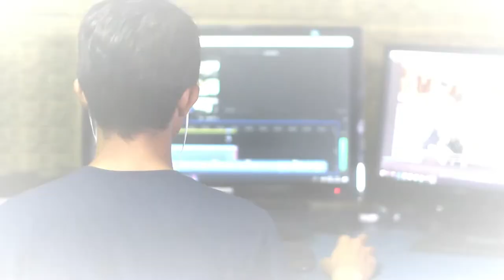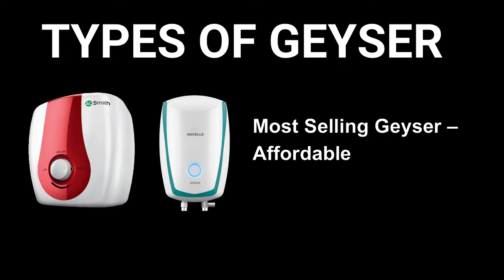Instant Geyser VS Storage Geyser ⚡ Instant Geyser VS Storage Geyser Which Is Better ⚡ TeckFest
| Instant Geyser VS Storage Geyser ⚡ Instant Geyser VS Storage Geyser Which Is Better ⚡ Best Instant Geyser ⚡  Best Instant Geyser In India ⚡  Best Instant Geyser In India 2022 ⚡  TeckFest
AO Smith SGS Green Series
Havells Adonia Spin Geyser
V Guard Divino DG Geyser
Orient Electric Enamour Prime Geyser
Racold Andris Lux Plus Geyser
Bajaj New Shakti Neo Plus Geyser

best geyser in india 2022 under

TeckFest Influencers Youtube Channel is a participant in the Amazon Services LLC Associates Program, an affiliate advertising program designed to provide a means for sites to earn advertising fees by advertising and linking to Amazon.in and affiliated sites.

The Video description may contain affiliate links to Amazon and Flipkart, which means that if you purchase a product with the links that I provide I may receive a small commission.